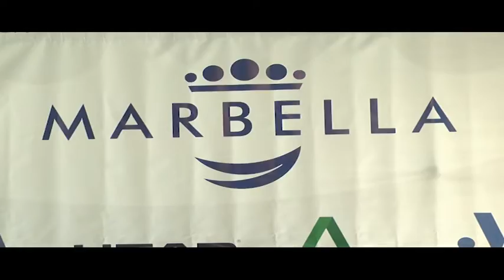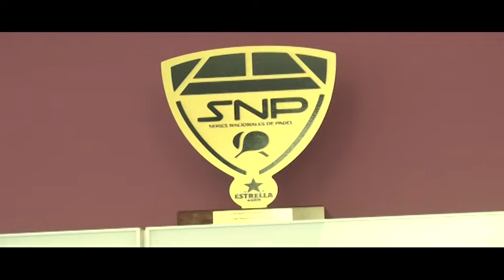MARBELLA HOY 5 DE ABRIL 2022